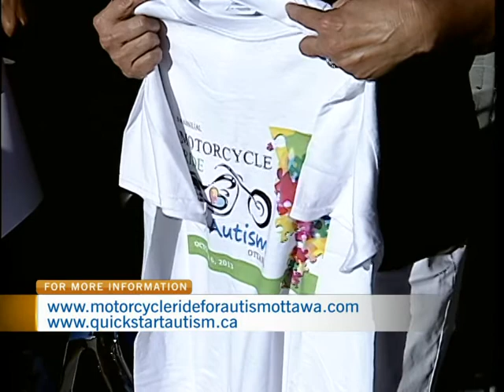Ride for Autism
Quickstart founder Suzanne Jacobson and Motorcycle Ride for Autism organizer Dave Kuhnle stopped by CTV Morning Live to discuss the October 6 Motorcycle Ride for Autism.